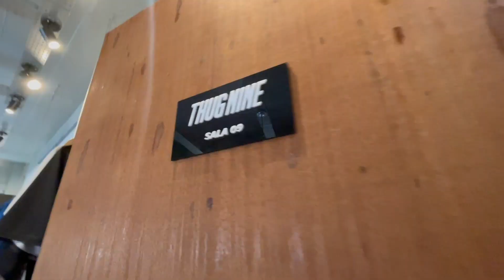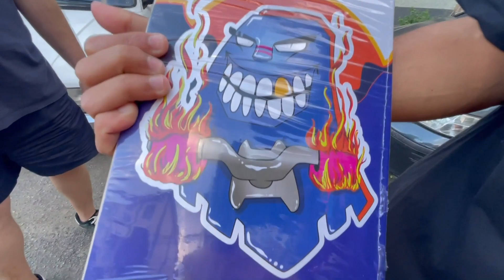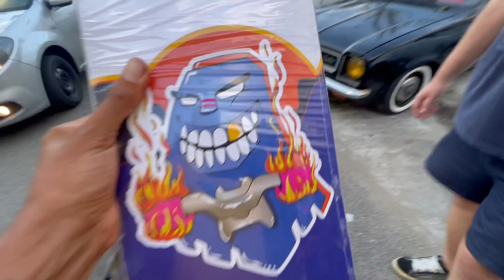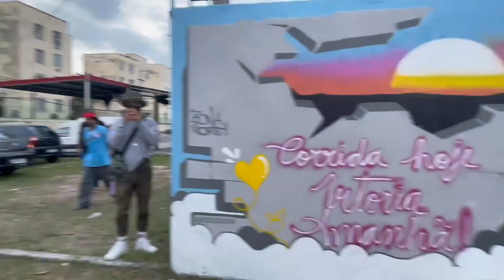ADELIFE 295 - DESIGNSDOJOHN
A loja da ADEMAFIA voltou cria!
ADEMAFIA.COM tá pronto e com os mantos e acessórios sagrados da firma.
Fortalece o nosso corre adquirindo a sua peça.
MOLEZNHA10 te dá desconto de 10% em compras acima de R$ 150,00

*NOSSAS REDES

NOSSOS PARCEIROS

*CONVERSE

*SKATE DOS SONHOS

*SANTO AMARO CONTRA O CORONA VÍRUS

Edição: @thpozes